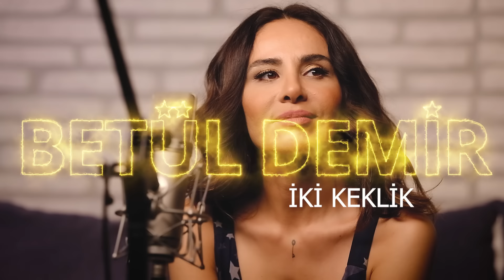Betül Demir - İki Keklik (Cover)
Çok sevdiğim bir türküdür iki keklik... bir annenin şehit düşmüş oğlunun anısına kekliklerle konuşurken döktüğü ağıttır...

''İki Keklik'' şarkı sözleri ile;

İki keklik bir kayada ötüyor
Ötme de keklik derdim bana yetiyor
Aman aman yetiyor

Annesine kara da haber gidiyor
Yazması onaylı kundurası boyalı
Yar benim aman aman yar benim
Uzun da geceler yar boynuma
Sar benim aman aman sar benim

İki keklik bir dereden su içer
Dertli de keklik dertsizlere dert açar
Aman aman dert açar

Buna yanık sevda derler tez geçer

Piyano: Emirhan Cengiz
Klarnet: Hüseyin Pulant
Gitar: Öner Tombuloğlu
Ud: Özdemir Güz
Video Prodüksiyon: Hatem Sipahi